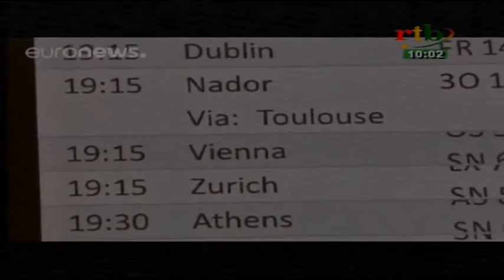RTB / Flash info de 10h du 11 août 2016